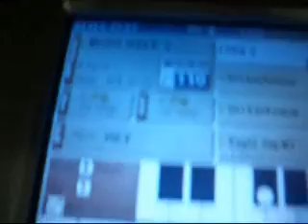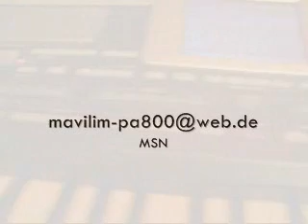korg pa800/ pa 800 mavilim x3 set mey ve solo kemen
If you want these sounds/styles then add us on
tlfon 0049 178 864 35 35